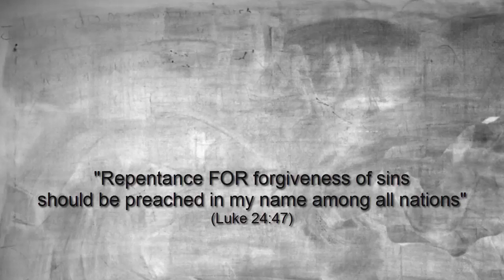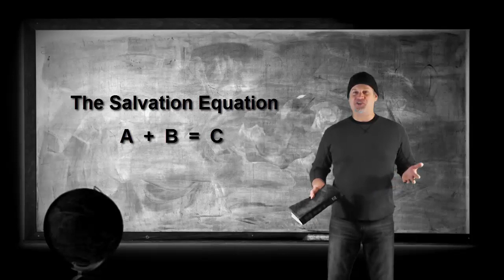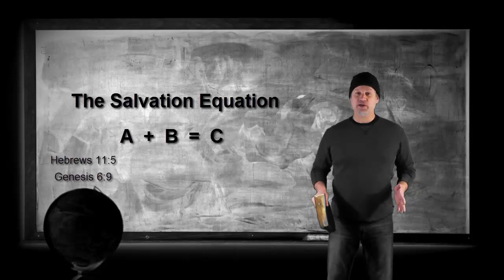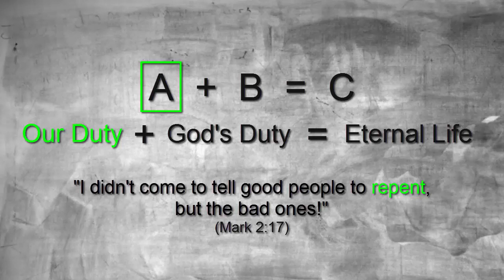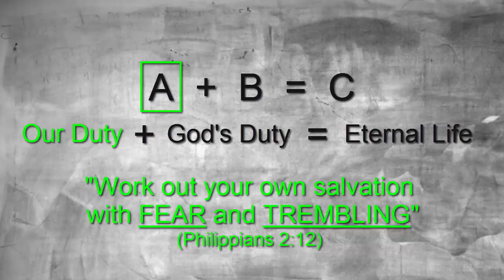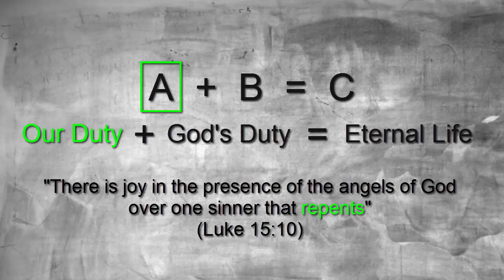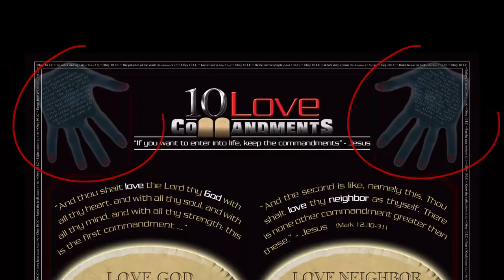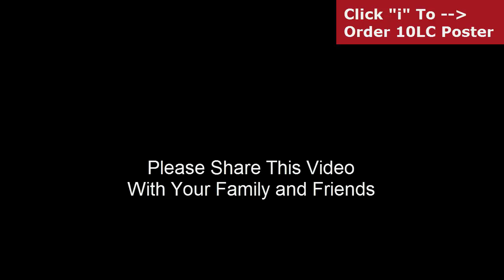The Salvation Equation (Part 3 of 12) – Repentance FOR Forgiveness of Sins (Shocking Story!)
The Salvation Equation Series is a 12 part video series covering all things concerning salvation (how to obtain eternal life).  It is centered around a simple equation that will easily clear up all confusion in today's churches over this matter.

In Part 3, entitled "Repentance FOR Forgiveness of Sins" listen to Gabriel tell a personal story of a frightening message He received from God one day back in 2007, that God confirmed with a shocking miracle the same day!

For anyone interested, Labrina was the witness of the miracle described in the video above!  You may contact her if you're skeptical of the story ...